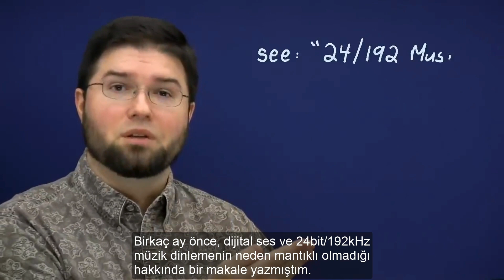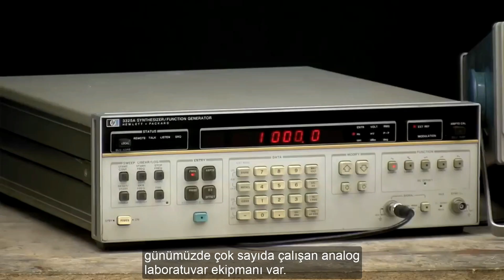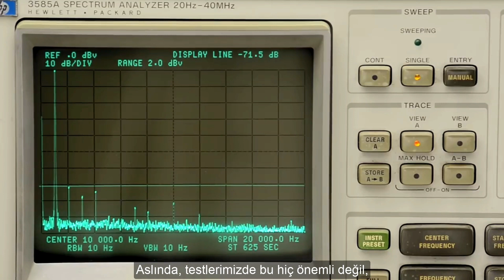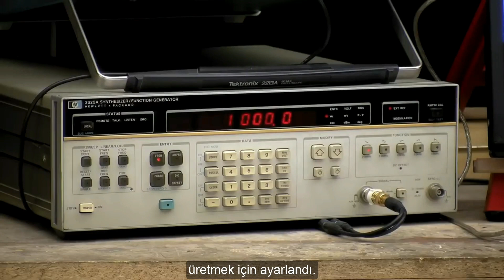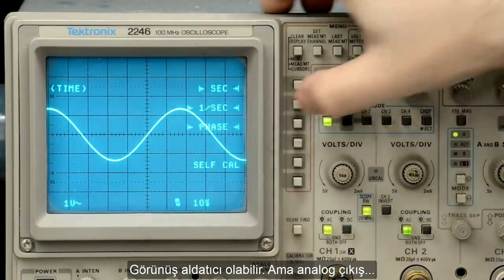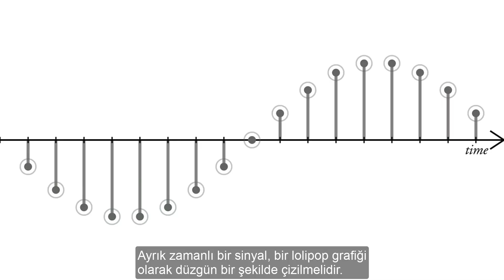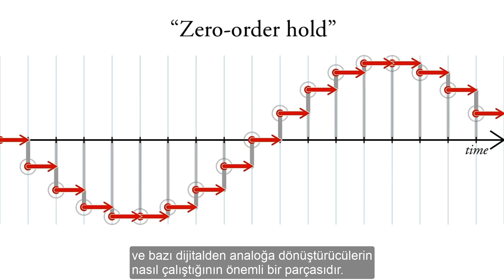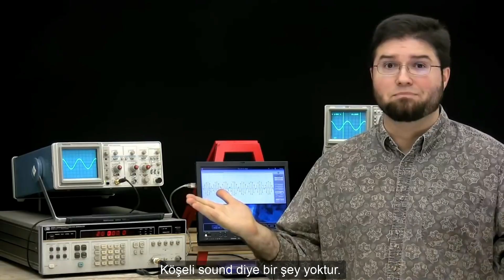DİJİTAL SES KÖŞELİ MİDİR?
Merhaba! Ben Emrah Çelik. 1980 doğumlu, 2 çocuk babası, İsveç'te yaşayan bir ses ve bilgisayar mühendisiyim. 1997 yılından beri bilgisayar tabanlı müzikle uğraşıyorum. Türkiye'nin ve dünyanın bir çok yerinde DJ olarak sahne aldım, aylarca listelerde 1 numara olan, bir çok ünlü DJ'in playlistlerine girmiş, çok sayıda satış yapmış şarkılar ürettim. Ses Mühendisliği ve müzik prodüksiyonu üzerine İsveç'te aldığım eğitimden sonra, İsveç'in en büyük ikinci üniversitesinde eğitim görevlisi olarak ise başlayıp, göstermiş olduğum başarılar neticesinde eğitim liderliğine kadar yükseldim ve ses mühendisleri yetiştirdim. 8 yıl boyunca bu görevime devam edip 2022 yılında istifa ettim ve ses teknolojileri alanında yazılımlar geliştirmek için tekrar üniversitede sistem mühendisliği eğitimi almaya başladım. Bu geçen süre zarfında 2 kez yılın prodüktörü ödülüne aday gösterilip, 2020 yılında, İsveç Local Heroes ödüllerinde mix ve mastering dalında yılın prodüktörü ödülünü kazandım. Aynı zamanda dünyanın en büyük ses mühendislerinden Grammy ödüllü Andrew Scheps ve Greg Wells imzasını taşıyan sertifika sahibiyim ve yine grammy ödülü sahibi John Peterno tarafından da mentörlük gördüm. Türkiye'de ses teknolojileri, ses mühendisliği, mix ve mastering alanında yaşanan kaynak açığını kapatmak adına 2015 yılında MIXYAP'ı kurup, bu kanalı açtım. Mixyap'a hoşgeldiniz!

* KULAKLIKLAR *
AKG K371
Hifiman SUNDARA
Yamaha MT5
Slate Audio VSX
Presonus HD9
RODE NTH-100

* SES KARTLARIM *
RME FIREFACE UFX II
Audient EVO4

* MİKROFONLAR *
Presonus Revelator
Presonus Revelator Dynamic

* MONİTÖR KONTROL *
AUDIENT NERO

* COMPRESSOR *
Klark-Teknik KT-1176
Teletronix LA-2A

KULAKLIK AMFISI
SMSL SH-9 THX

* DAW *
Presonus StudioOne
Cockos Reaper